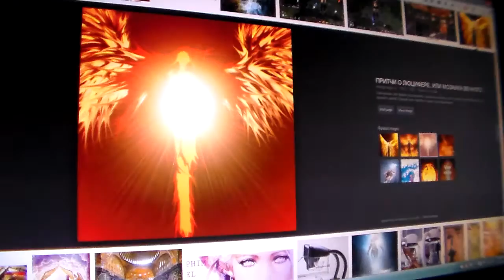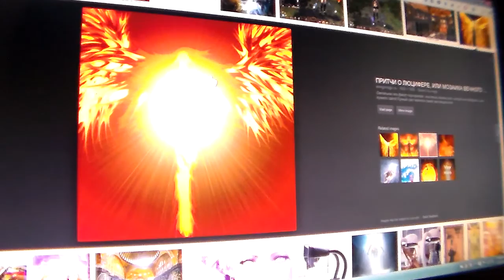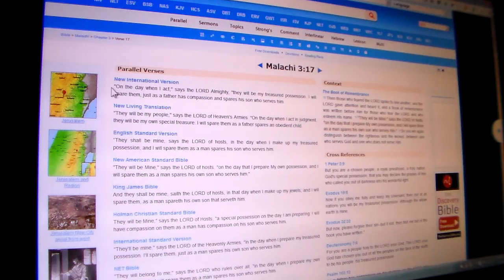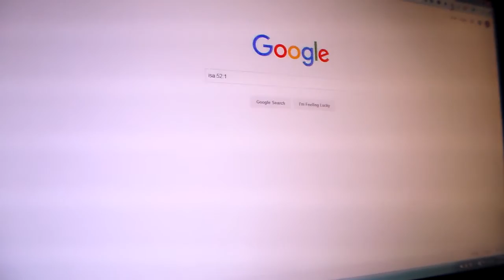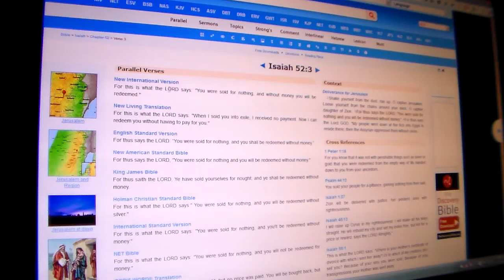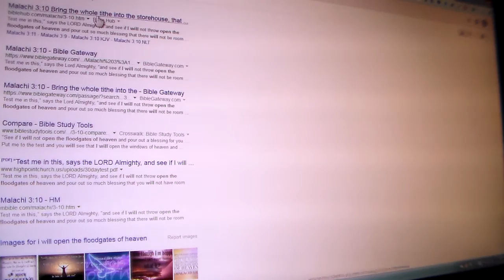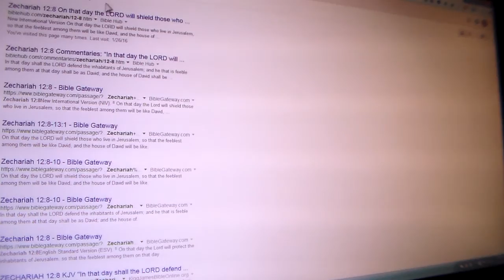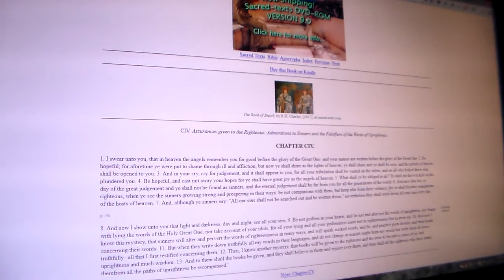The Books Are ONLY GIVEN To The RIGHTEOUS And WISE Pt.1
Proverbs 18:13-15 To answer BEFORE listening-- that is folly and shame.The human spirit can endure in sickness, but a crushed spirit who can bear?The heart of the discerning acquires knowledge, for the ears of the wise seek it out.